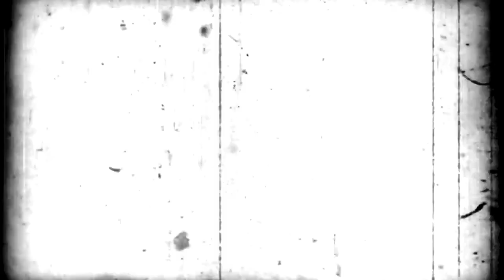Dracula, The Novel. Collector Edition from Original Papers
El colaboración con Artistas de México & España, reproduciremos artesanalmente cada uno de los documentos de los que se componen la novela escrita por Bram Stoker y la publicaremos en la edición más hermosa que el mundo ha visto.
Dracula: Collector Edition from The Novel Papers.
15 de noviembre de 2018